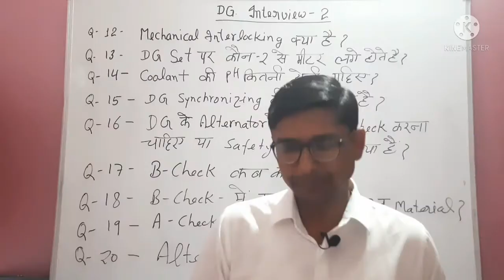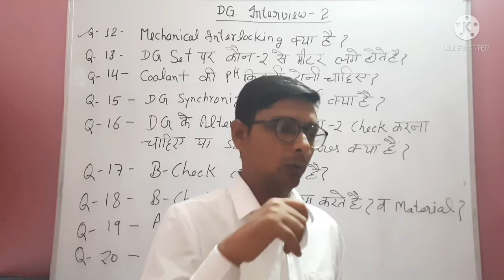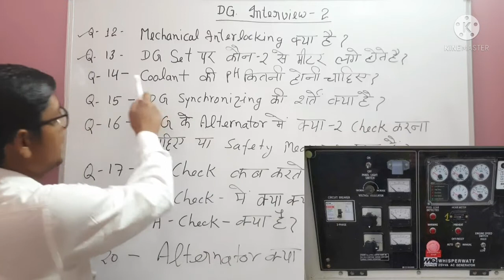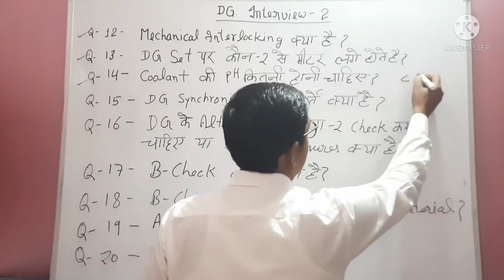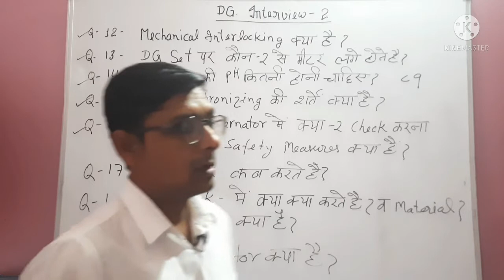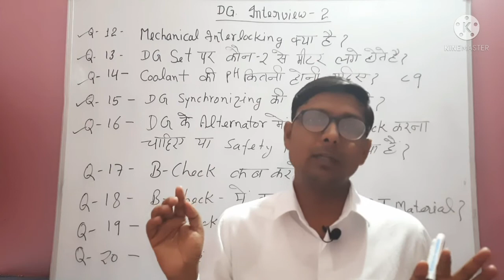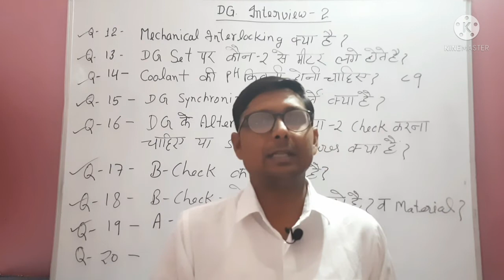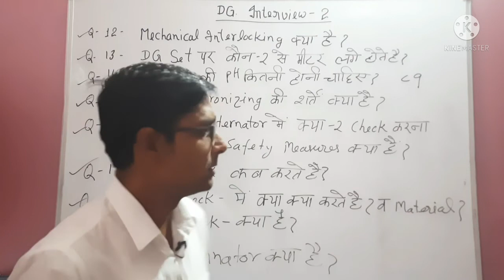DG Interview questions -02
Few questions of DG related.
Building Sanchalan